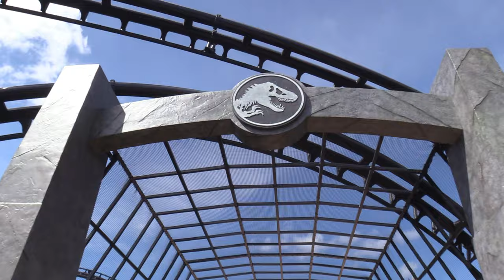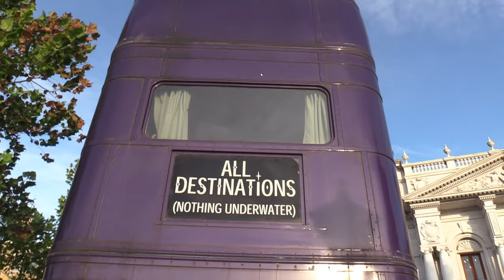Universal Summer Trip Montage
Yeah, I took way too long on this one.
I kept planning to make a commentated Vlog for this, like my usual trip videos, but I just kept not starting on that script.
So I just scrapped the whole idea and just got this footage out as a montage. Wish I could've gotten more footage of rides to fit the music, but I hope it's still enjoyable. My family, girlfriend and I certainly had a great time.